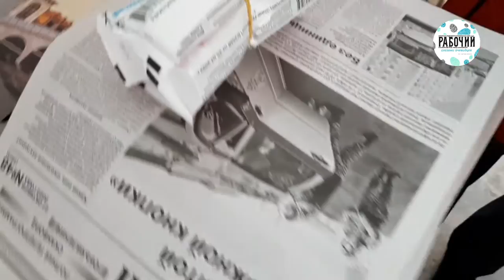Своих не бросаем: Нина Васильевна из Сосновоборска принесла тёплые вещи и медикаменты